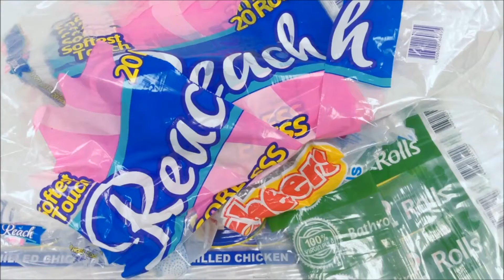プラスチック押出機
台湾の押出機メーカーPOLYSTARです。より詳しい情報をお知りになりたい方は
以下のアドレスで詳細情報をご覧ください。

POLYSTARは押出機を4機種揃えてプラスチックリサイクルのビジネスに貢献します。
プラスチックフィルムを再生すフィルム専用押出機Repro-Flex

ダンゴや不織布などを前処理なしでペレット加工できる粉砕機一体型のプラスチック押出機Repro-One

幅広い粉砕された硬質プラスチックをペレット加工できる汎用タイプの押出機Repro-Direct

インフレ工場の工場内リサイクルに適した空冷式の超小型タイプRepro-Air

POLYSTARは破砕機、粉砕機、発砲スチロールの溶融機、洗浄ライン、脱水機など様々な機械をご案内しております。

‹POLYSTAR日本代理店›
株式会社ファー・イースト・ネットワーク
１６０－０００４
東京都新宿区四谷４－３１　四谷TSビル６階
電話　０３－５９１９－４３８０